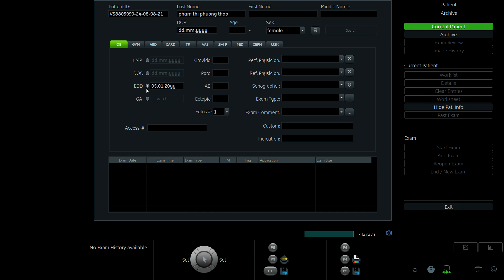PHẠM THỊ PHƯƠNG THẢO 1995 p1